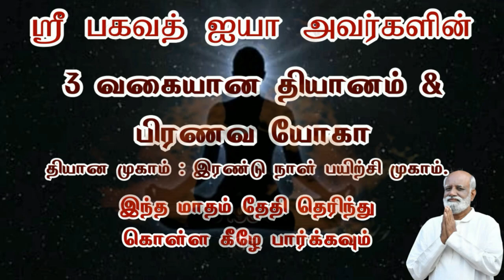போகுதா போகுதா என்று பார்த்தால் உங்களை அது கட்டிப்பிடித்து விடும் நண்பன் சரவணன் - Sri Bagavath ஐயா